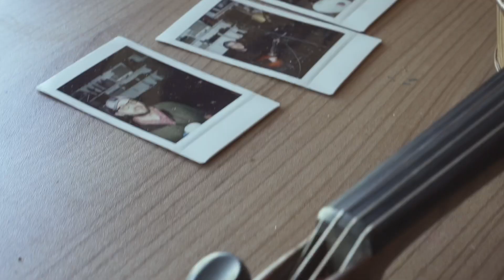Kyle O’Brien - Honey Bee (Official Video)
Listen to Kyle O'Brien's single, 'Honey Bee'

Honey Bee was produced by Chance McCoy
(of Old Crow Medicine Show)
Recorded and filmed in Greenville, West Virginia - 2020.